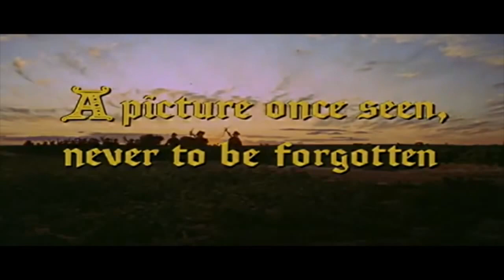CAMELOT (1967) Trailer [camelot camelottrailer]